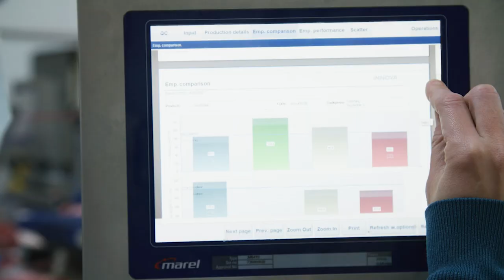Marel StreamLine 457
StreamLine 457 revolutionizes the beef processing industry with its intelligent trimming line solution. Designed to trim primals according to precise specifications before portioning them into steaks or direct delivery, this cutting-edge system automates the distribution of primals to operators and provides real-time monitoring of the trimming process. As a result, it optimizes worker efficiency and reduces the cost of conversion.